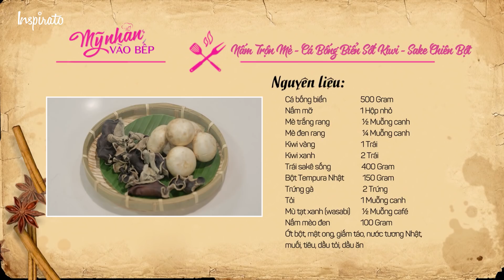Mỹ Nhân Vào Bếp | Tập 20 | Diệu Nhi Mãi Nghèo Sau Loạt Dự Án Phim | Game Show Giải Trí Nấu Ăn 2017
MỸ NHÂN VÀO BẾP - chương trình giải trí nấu ăn đầu tiên tại Việt Nam.
Dồn hết tâm huyết vào dự án phim cá nhân, dù có sự hỗ trợ hết mình của soái ca đầu bếp Võ Hoàng Nhân, Sĩ Thanh và Diệu Ngọc, nhưng cuối cùng Diệu Nhi vẫn... lỗ sấp mặt. Liệu chị đại có tiếp tục theo đuổi dự án dài hơi này? Cùng khám phá ngay những tình huống dở khóc dở cười và không kém phần thú vị chỉ có trong tập 20.
Đăng ký xem chương trình MIỄN PHÍ:
Chào mừng các bạn đến ngôi nhà của các MỸ NHÂN VÀO BẾP - chương trình giải trí nấu ăn đầu tiên tại Việt Nam. Cùng khám phá những món ăn ngon hấp dẫn bắt nguồn những câu chuyện hài hước và thú vị trong cuộc sống hàng ngày của bộ ba bạn thân cá tính Diệu Nhi, Sĩ Thanh và Diệu Ngọc cùng chàng siêu đầu bếp tài ba Võ Hoàng Nhân.
Diễn Viên:
- Cô gái gợi cảm: Sĩ Thanh
- Cô gái cá tính: Diệu Nhi
- Cô gái ngọt ngào: Diệu Ngọc
- Đầu bếp thượng hạng: Võ Hoàng Nhân
Đón xem tập mới:

Xem các chương trình đặc sắc khác trên Mỹ Nhân Vào Bếp